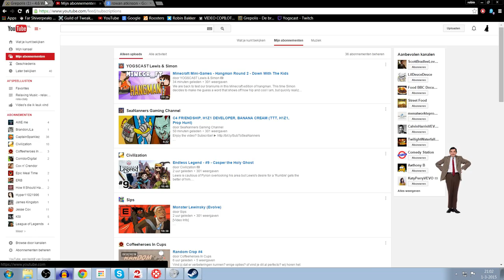GW2 - Ik zie ik zie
Vind jij dat er verbeteringen kunnen? enige opties? of vind je dit al perfecto? wij horen het graag!